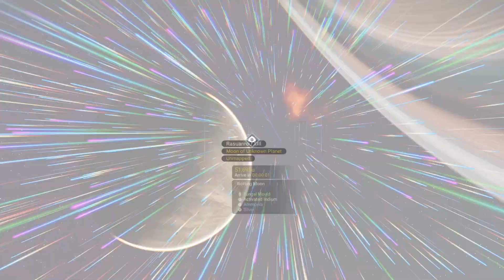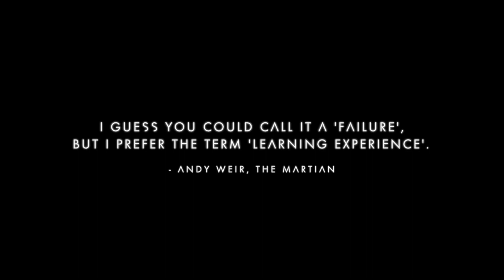No Man's Sky Ep 110